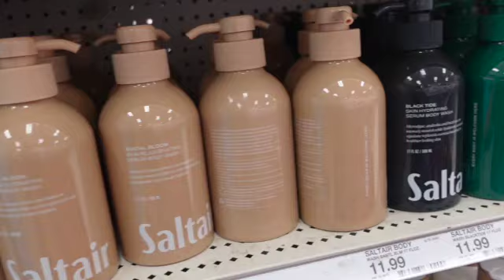issa weekend vlog♡ new hygiene products, TARGET trip, I did my hair twice!!|KAGAN CASH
issa weekend vlog

XOXO,

KC

Products Mentioned

Simply Modern Tumbler
Saltair body wash
Storage bends
EOS Body Cream
EOS Scrub
EOS Shaving Cream
Joy Razor
Au Lait Body butter
Mario Badescu Lip Blam
Mario Badescu Body butter

I NOW HAVE AN AMAZON STORE FRONT.

 FAQ
LOCATION: NC (GA)
CAMERA I USE: Canon - EOS M50 Mirrorless Camera
VLOGGING CAMERA